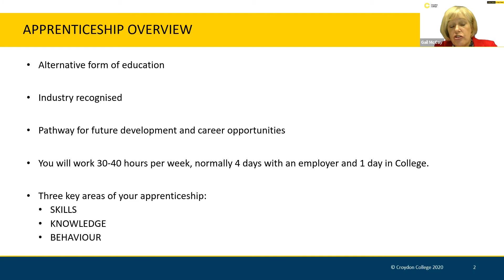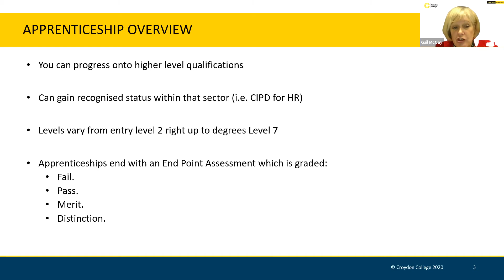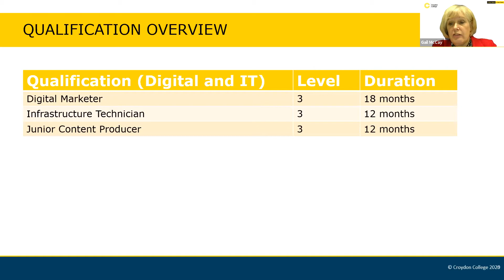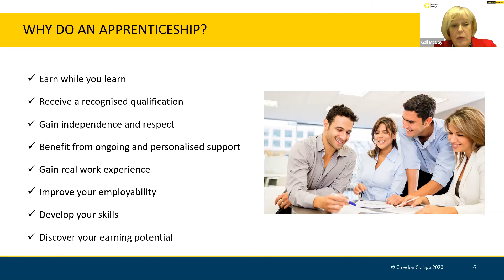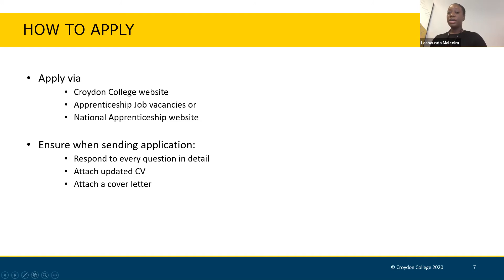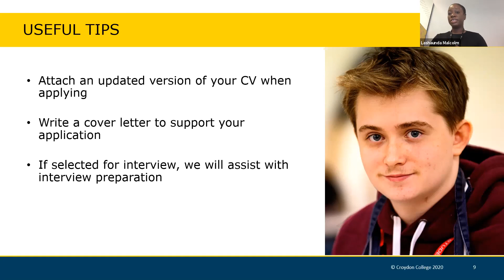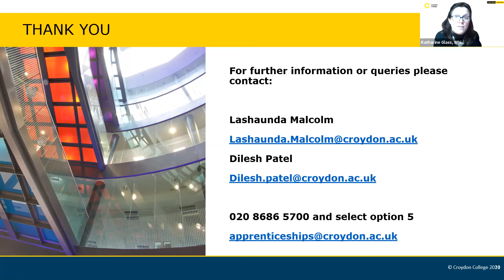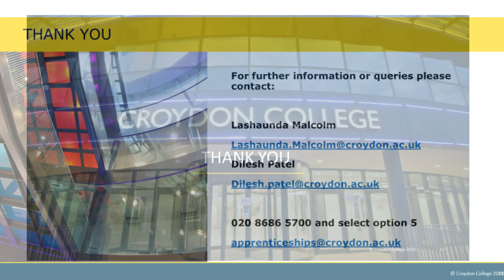Digital & IT Virtual Apprenticeship Show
We exhibited at the Virtual Apprenticeship Show on Wednesday 2nd December. During the event, we showcased our apprenticeship sectors through a series of webinars. Here you can find out about Digital and IT Apprenticeships.